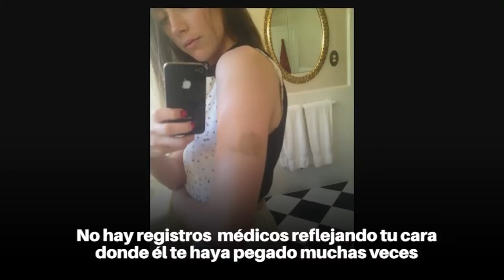JOHNNY DEPP mantiene la promesa de que AMBER HEARD nunca volvería a ver sus ojos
*Johnny Depp /Amber Heard Trial- Spanish Subtitles